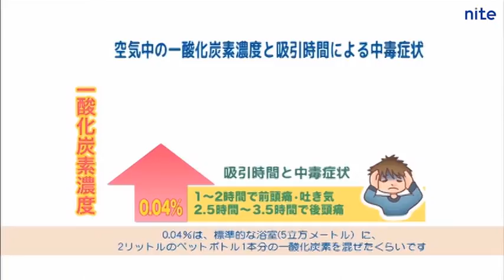【NITE製品安全】燃焼器具の換気不足で一酸化炭素中毒のおそれ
燃焼器具の換気不足で発生する一酸化炭素中毒について紹介します。
本再現実験動画の詳細
【動画の解説】
燃焼器具を使用する際に、換気が不十分だと、酸素が不足し不完全燃焼となり、一酸化炭素中毒のおそれがあり、大変危険です。

【事故にならないように】
燃焼器具を使用する際は、換気を十分に行い、一酸化炭素中毒を防ぎましょう。